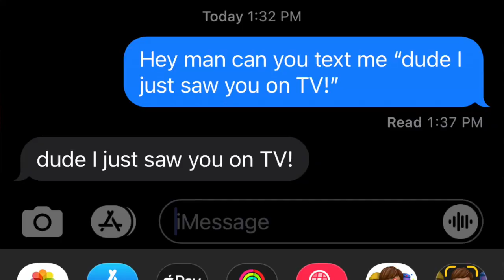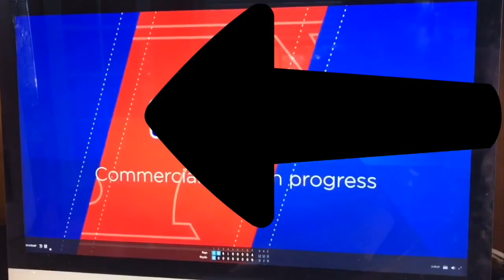I was on TV! Again!